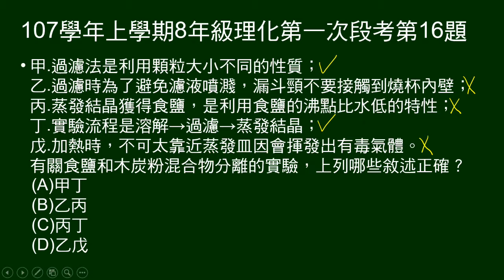107學年上8年級理化一段第16題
給5項敘述，問在食鹽和木炭粉分離實驗中，哪些正確。